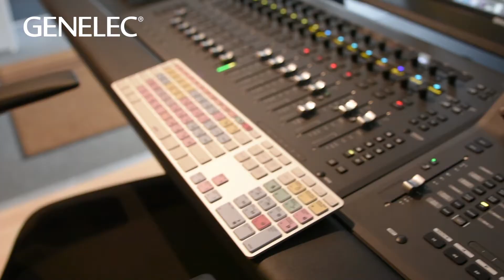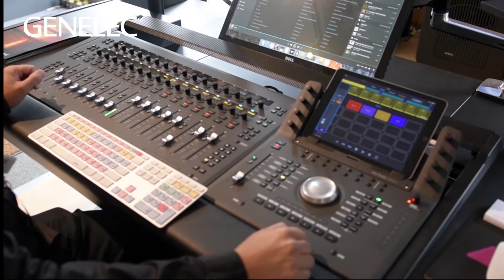Genelec The Ones Road Show | Avid and Pro Tools Equipment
The Ones Road Show -kiertueella pääset tutustumaan myös Avidin ja Pro Toolsin studiotuotteisiin!